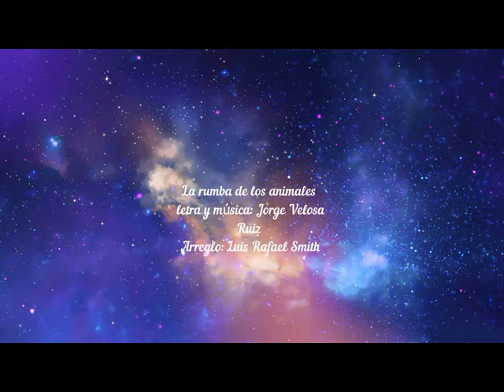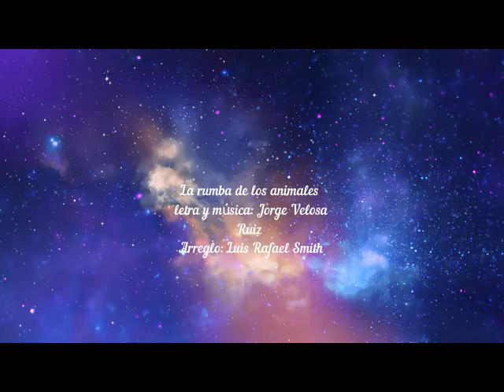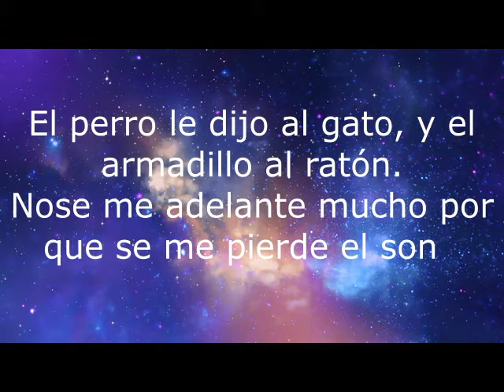La rumba de los animales